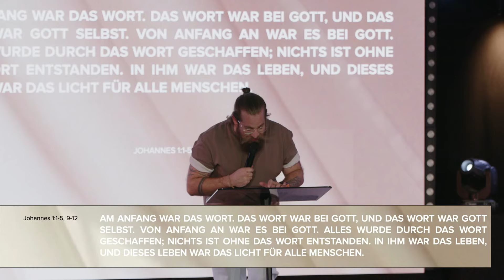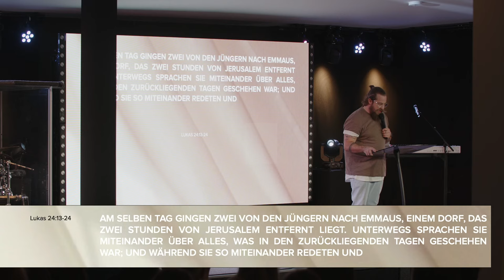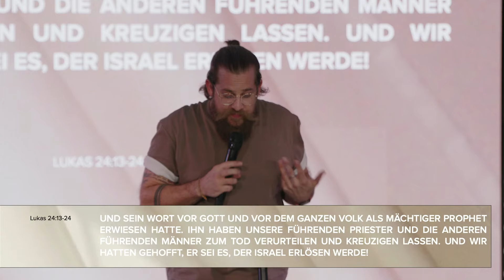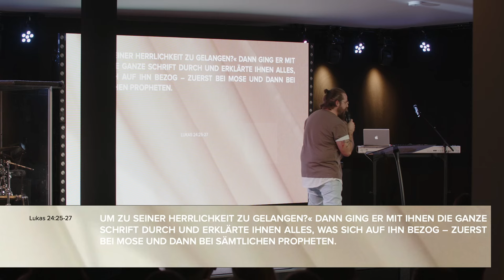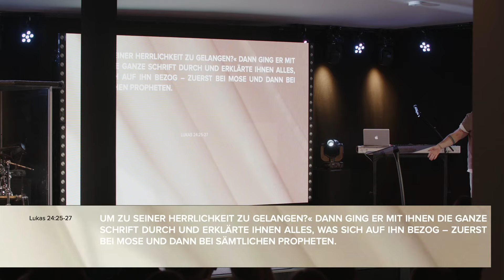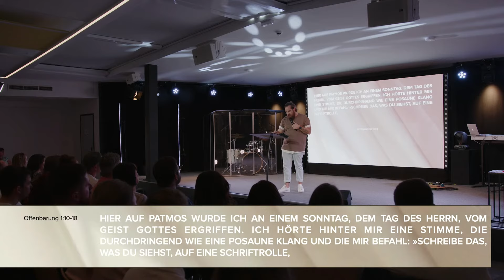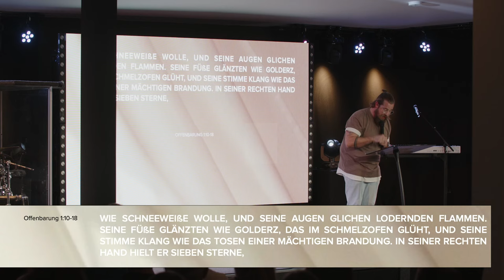DER VERHERRLICHTE KÖNIG | JESUS #1 | PS. MATTIS THIELMANN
🎉 HERZLICH WILLKOMMEN ZU UNSEREM GOTTESDIENST BEI C3 HOME.

Wir starten heute in eine neue Predigtreihe: JESUS.
Jesus ist das Wort, der Beginner und Vollender unseres Glaubens, Alpha und Omega. Durch ihn dürfen wir Kinder Gottes sein. In dieser Predigtreihe wollen wir darüber nachdenken, wer Jesus ist, was die Bibel über IHN sagt, wer er ist und was das mit deinem Leben zu tun hat. Lass dir das nicht entgehen! ❤️‍🔥

👉🏻 ÜBER UNS
Wir sind eine Gemeinde an mehreren Standorten im Osten Deutschlands und Online!
Wir glauben an das Evangelium der Bibel und an eine moderne und relevante Kirche.
Wir gehören zum C3 Movement (Christian City Church) und möchten ein Zuhause für die Menschen in unseren Regionen schaffen.
Und ganz besonders, freuen wir uns darauf, DICH ganz persönlich kennenzulernen!

🗯 WOVON WIR TRÄUMEN
Der Osten Deutschlands leuchtet für Jesus, indem Menschen ein Zuhause in Kirche finden.
Wir sehen eine Kirche, in der du Jesus kennenlernen, in eine neue Freiheit treten und Berufung für dein Leben entdecken kannst.

WILLKOMMEN ZUHAUSE.
WILLKOMMEN DAHEEME.
WILLKOMMEN TO HUUS.